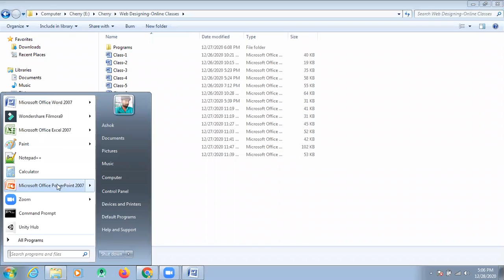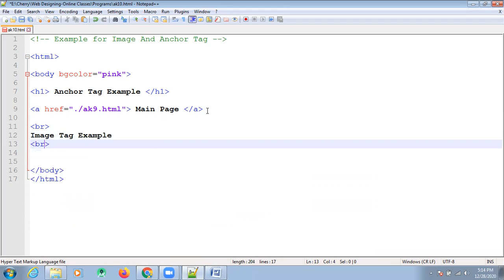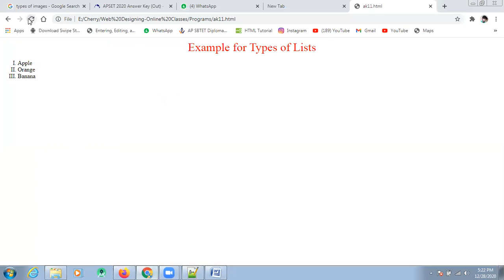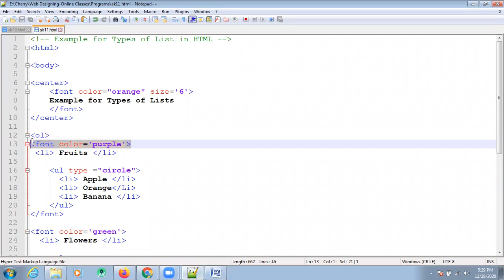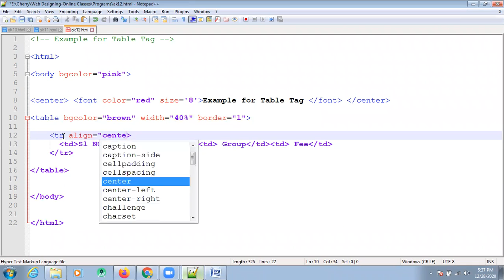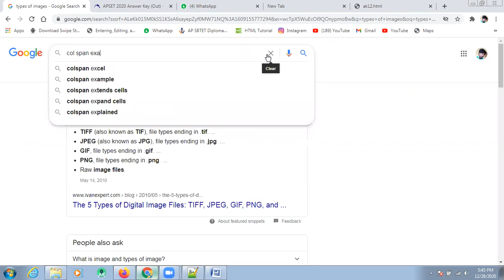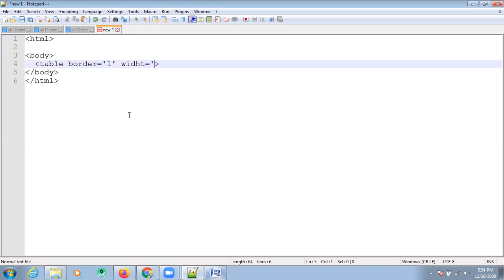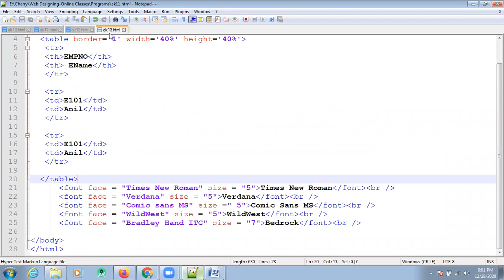HTML images,Anchor,Table and font tags